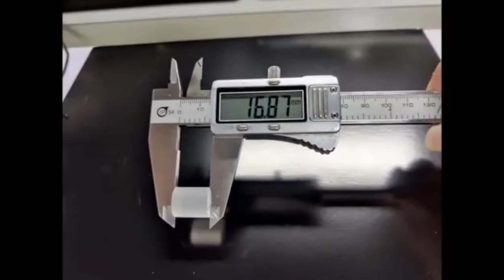100W MOPA M8 Glass Laser Cutting Machiene 3D Laser Engraving Machine 100W Laser Cleaning Machine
Jocelyn

The laser marking machine, also known as a laser etching machine, is certainly the best marking tool available. It can etch permanent marks on a wide range of materials. Our Laser marking offers high-quality permanent marking that is fast and reliable. It is hard to damage the marks made by these machines – not even oils, vapors, emulsion, high temperatures, and other extreme operating environments can affect them.
In simplest terms, laser marking is a permanent process that uses a beam of concentrated light to create a lasting mark on a surface. Typically performed with a fiber, pulsed, continuous wave, green, or UV laser machine, laser marking encompasses a wide variety of applications.

レーザーマーキングマシン
machine de marquage laser
레이저 마킹 머신
เครื่องเลเซอร์มาร์คกิ้ง
Laserbeschriftungsmaschine
лазерная маркировочная машина
máy khắc laser
lasermerkintäkone
máquina de marcação a laser
maszyna do znakowania laserowego
Desktop laser marking machine
Mini laser marking machine
Portable laser marking machine
Настольный лазерный маркировщик
Мини лазерная маркировочная машина
Портативный лазерный маркировщик
Desktop-Laserbeschriftungsmaschine
Mini-Laserbeschriftungsmaschine
Tragbares Laserbeschriftungsgerät
Machine de marquage laser de bureau
Mini machine de marquage laser
Machine de marquage laser portable
เครื่องเลเซอร์มาร์คกิ้งแบบตั้งโต๊ะ
เครื่องเลเซอร์มาร์คกิ้งขนาดเล็ก
เครื่องเลเซอร์มาร์คกิ้งแบบพกพา
デスクトップレーザーマーキングマシン
ミニレーザーマーキングマシン
ポータブルレーザーマーキングマシン
Máquina de marcação a laser de mesa
Mini máquina de marcação a laser
Máquina de marcação a laser portátil
데스크탑 레이저 마킹 머신
미니 레이저 마킹 머신
휴대용 레이저 마킹기
Máquina de marcado láser de sobremesa
Mini máquina de marcado láser
Máquina de marcado láser portátil